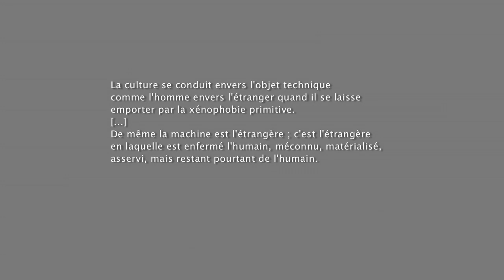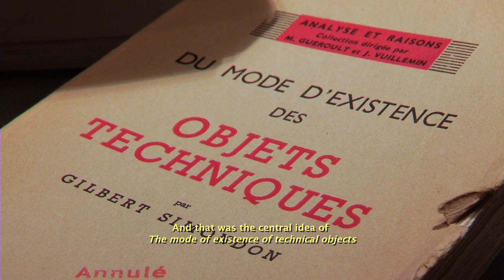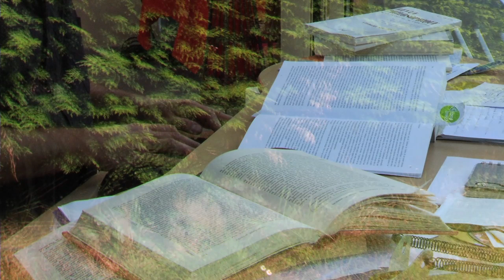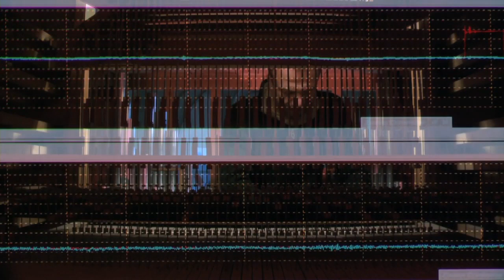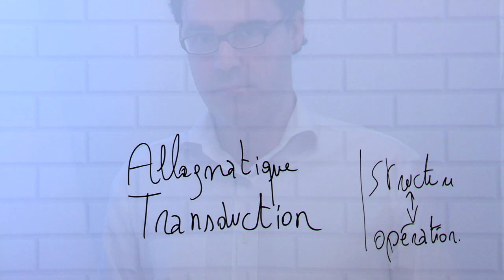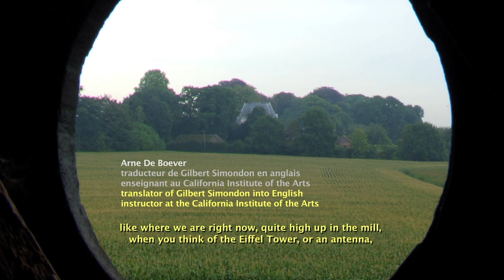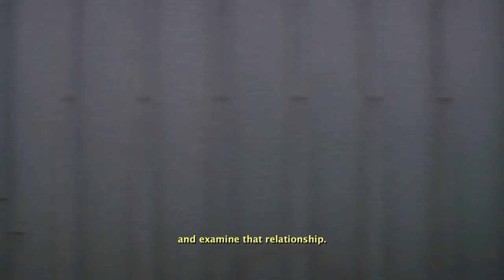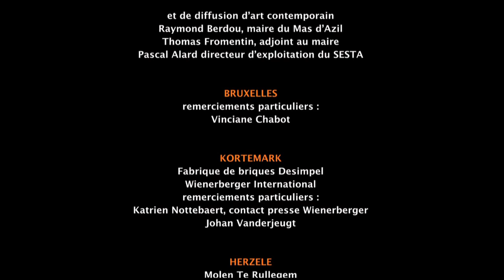Simondon del desierto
Un filósofo sin imagen

Gilbert Simondon (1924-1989), filósofo francés tan misterioso como importante, es de aquellos que, según el proverbio, “por tener razón demasiado pronto, están equivocados” («ont eu tort d’avoir raison trop tôt»). Pensador de la técnica, formó en los años 60 los conceptos para hablar de nuestro mundo. Su lenguaje resuena con las proposiciones contemporáneas más utópicas a favor de un nuevo compromiso entre naturaleza y tecnología. Leído en su época solo por un círculo próximo, incluido Gilles Deleuze, sus obras ahora se traducen por todo el mundo.
Como persona, solo, frágil, siempre al borde del colapso, pero también apasionado e íntegro. De él, apenas tenemos una imagen, pero de su pensamiento, hay “lugares-momento” que son la punta visible de su filosofía. De Lecce a Brest, del CERN de Ginebra a las grutas prehistóricas del Mas d’Azil, del Collège de France a los molinos de Flandes, pensadores cuentan cómo el encuentro con Simondon transformó su camino. Vidas y teorías se unen para hablar de la singularidad de un paso.
Una pregunta se vuelve obsesiva: ¿cuáles son las razones que hasta ahora han ocultado una obra tan magistral cuya pertinencia y humanidad nos iluminan hoy?

Con:
Giovanni Carrozzini, biógrafo y traductor al italiano de Gilbert Simondon.
Jean-Hugues Barthélémy, filósofo, director de los Cahiers Simondon.
Jean Clottes, prehistoriador, conservador general honorario del Patrimonio.
Gilbert Hottois, profesor emérito de filosofía en la Université Libre de Bruxelles y miembro de la Académie Royale de Belgique.
Arne De Boever, California Institute of the Arts, traductor al inglés de Gilbert Simondon.
Anne Fagot-Largeault, filósofa, psiquiatra, profesora del Collège de France
y miembro de la Académie des sciences.
Dominique Lecourt, filósofo, director general del Institut Diderot.
Realización: François Lagarde
Presenta: Pascal Chabot
Mezcla: Mikaël Barre
Traducción al inglés: Aliza Krefetz
Traducción al español: Luis G. Mérida
Francia 2012 / Duración: 109 min

Timestamps:

00:03:35 Giovanni Carrozzini
00:34:05 Jean-Hugues Barthélémy
00:54:10 Jean Clottes
01:02:15 Gilbert Hottois
01:15:17 Arne De Boever
01:24:06 Dominique Lecourt
01:33:56 Anne Fagot-Largeault